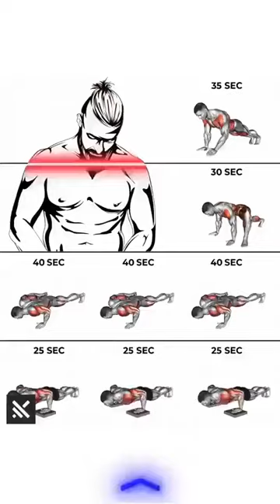Gym vs home leg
If your goal is to build strength, flexibility, balance as well as posture, yoga is the right choice for you. But if you want to build muscle, a gym workout is the right choice. You can also create a balance of both by practising both. Consult a fitness trainer for the right kinds of forms and exercises.